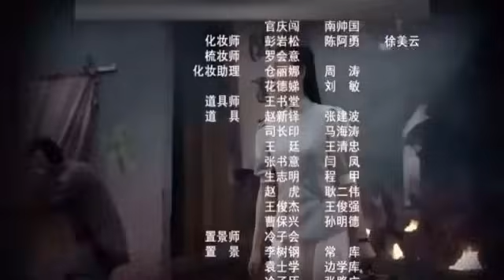BRAVE MAN EP 29 IMETAFSILIWA KISWAHILI